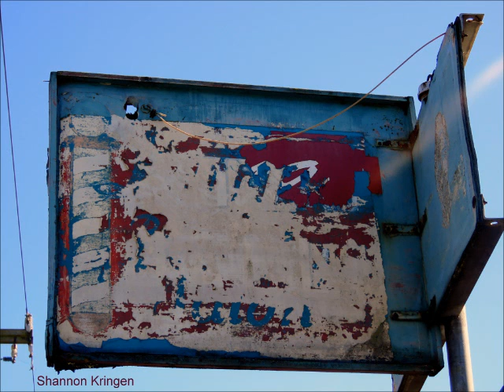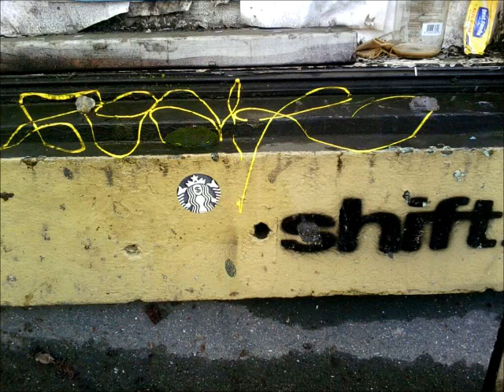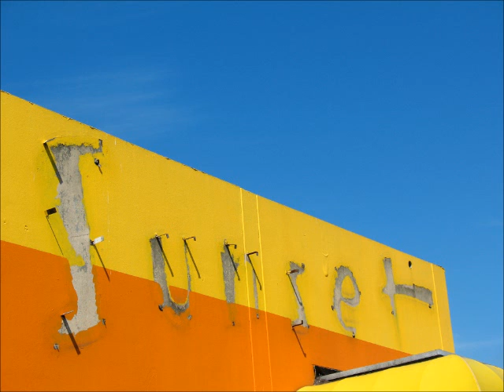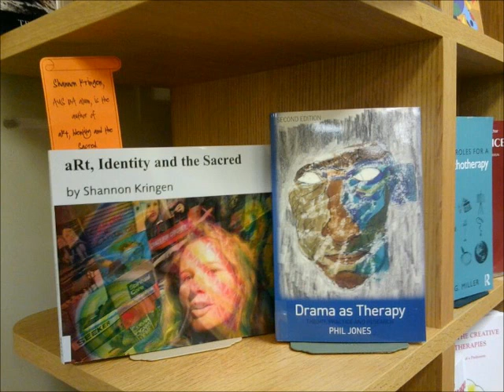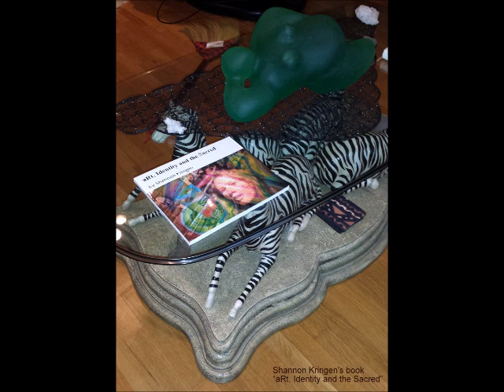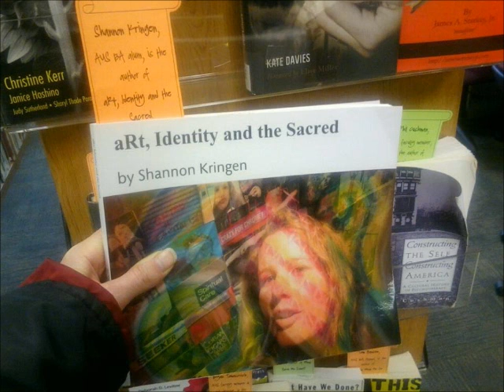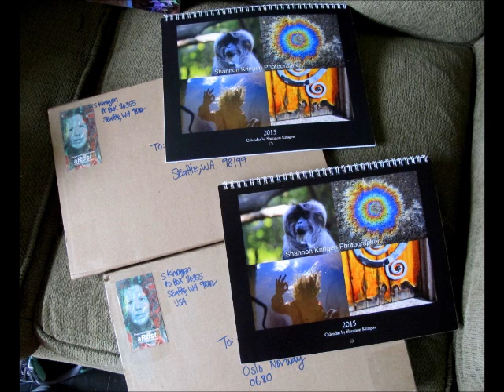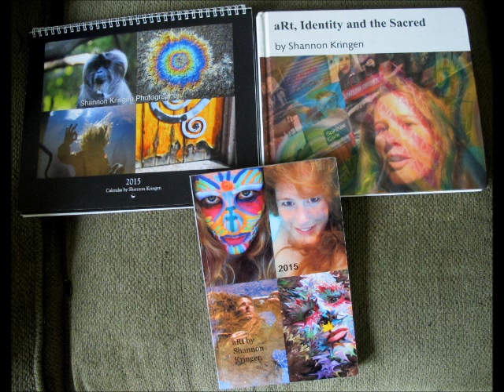Goddess KRING podcast #42 keyboards and voice poems and mini monologue on healthcare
instrumental improvisational music on my keyboard using a variety of sounds and then I recite my poetry on top of it and respond to it spontaneously and change my tone with each sound effect. Sounds pretty good... I'm just kind of intuitively winging it and I seem to have some real talent for audio art! And I know the main thing is that I'm doing what I love and enjoy and I'm excited to air this next week...

3-4 pm pacific standard USA time zone (west coast in the usa)

archived on these below sites:
Goddess KRING podcasts on youtube: